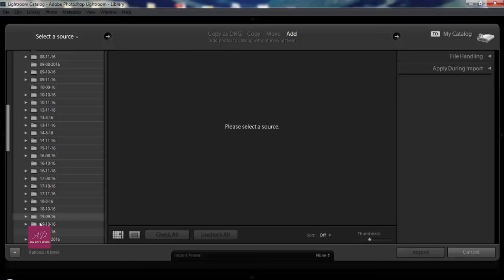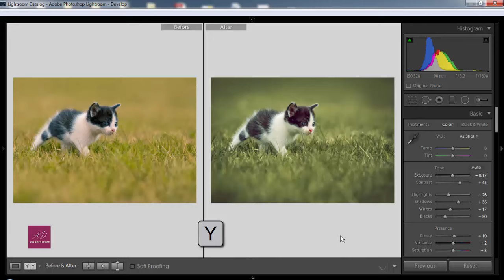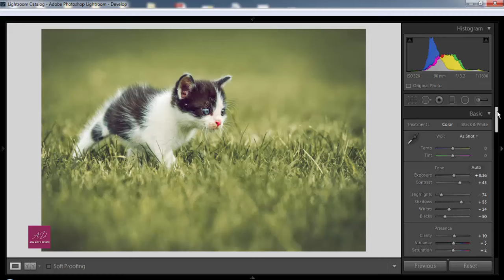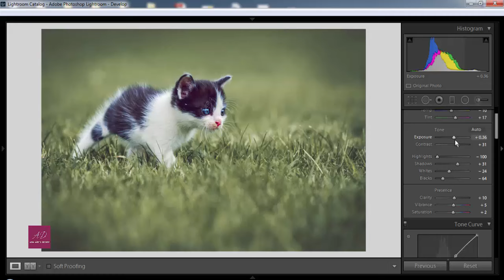Tutorial | Lightroom CC Color Effects | Kitten | 2017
Hi Every one i am gonna sow you a new thing today. How to process a photo with Lightroom CC